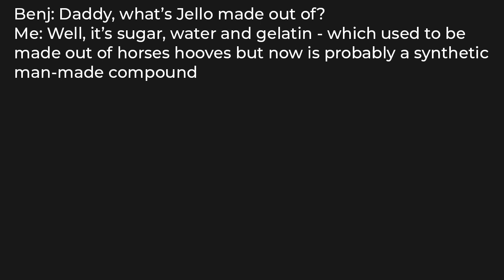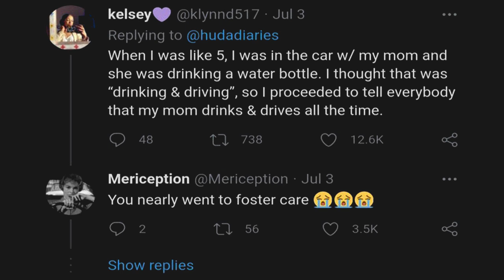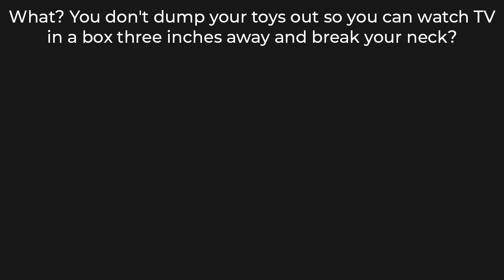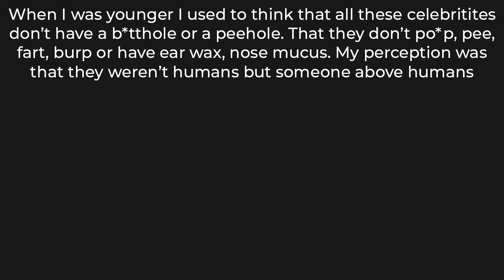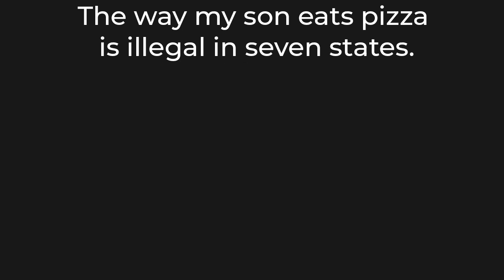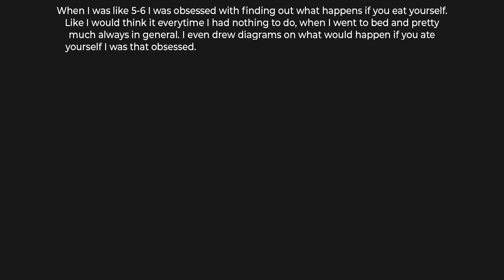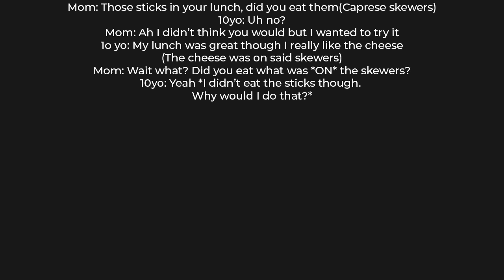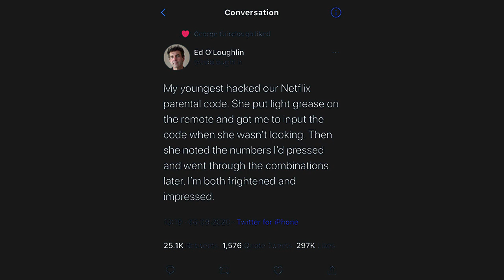KIDS ARE STUP!D, CHANGE MY MIND 5